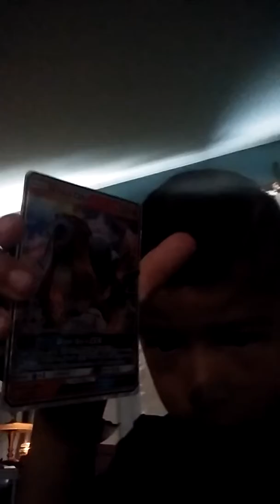Isaiah should my pokemon card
Wer